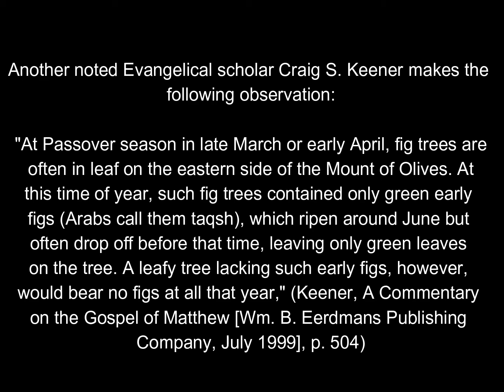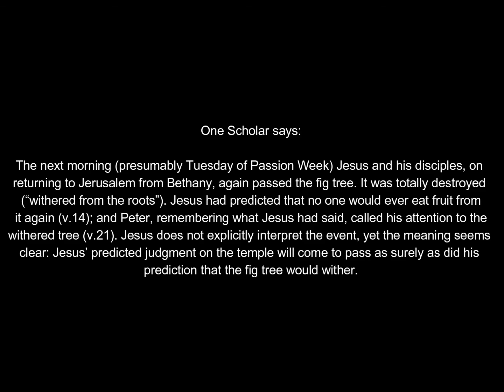Verse of the Day: #180- Mark 11:12-14 [Pt 1/4]